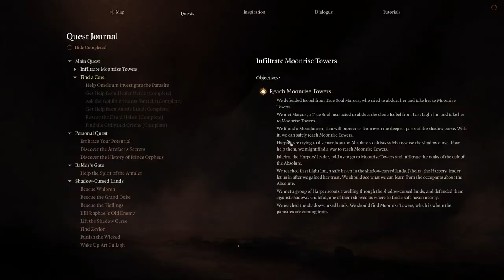Let's Play Baldur's Gate 3 [Part 83]: EGG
More creche time, this time learning more about their hatchery stuff and oh look wow an egg is in my pack thats craaaazy